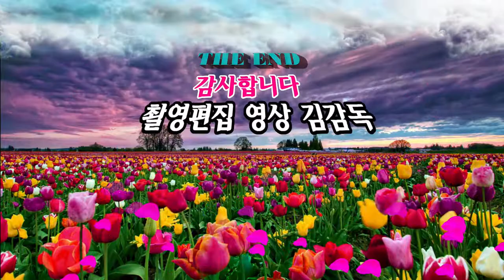가수 도훈/경춘선/전국가요페스티벌/익산시편/HIT 엔터테인먼트/영상김감독